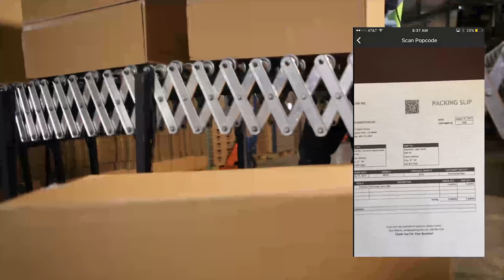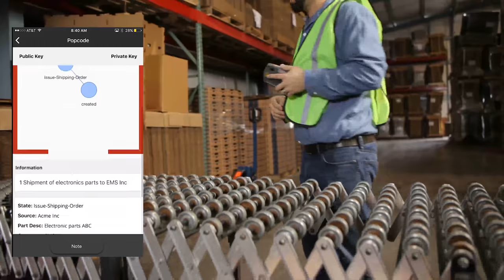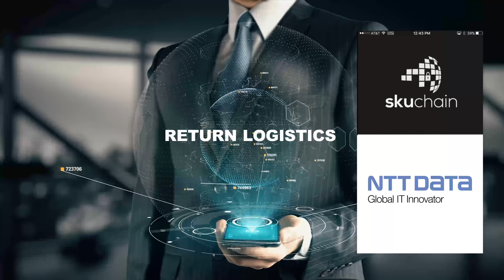NTTDATA+Skuchain Shipment Tracker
A Blockchain based platform that unlocks real time  visibility into the production of each part and the tracking of each step as it is shipped through s logistics carrier